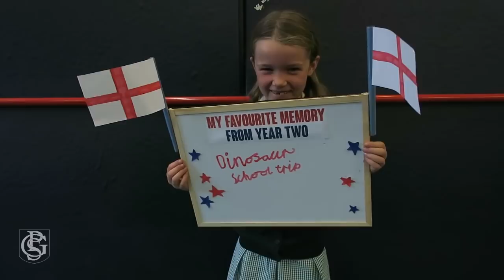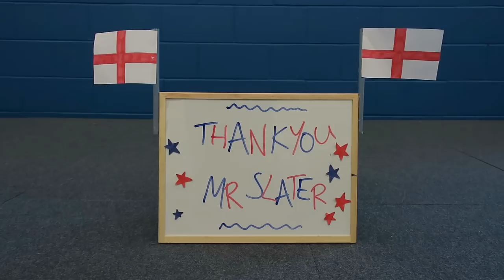Greengates Primary Year2GG 2018 Be More Kind by Frank Turner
Year2GG and their parents created this fantastic video for Mr Slater to say thank you! What a fantastic rendition of Frank Turner's "Be More Kind" ... enjoy and make sure you watch it to the end!